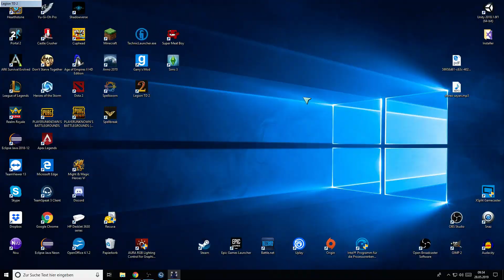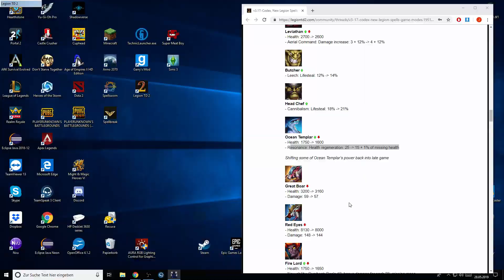Legion TD 2 | Patch Notes 3.17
Ja moin Leute ihr saht hier grade Legion TD 2, aber das wisst ihr ja.